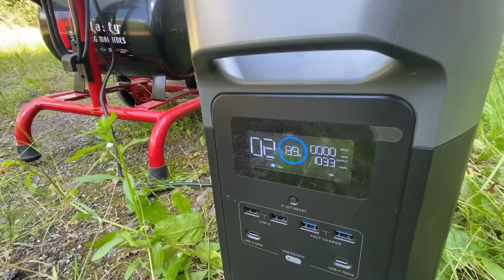EcoFlow для фермерів. Кейс з використання зарядних станцій та доїльних апаратів.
Свіже повітря, Екофлоу та корови – такого поєднання у нас ще не було. Демонстрацію ми вирішили провести прямо у полі – разом з тими, хто нам і надає органічний продукт.
За допомогою EcoFlow ви можете використовувати апарати для доїння будь де, і особливо у випадках  аварійних відключень електроенергії.
Потужний двигун доїльного апарату споживає багато енергії тож ми рекомендуємо використовувати станції EcoFlow лінійки Delta. Вони надають більш потужні пускові токи і їх достатньо для роботи із різними приладами доїння.
Головне – це працює. І Екофлоу вкотре підтверджує – використовуйте електроенергію всюди – де чи коли вам потрібно.
Подробиці у відео!

Приєднуйтесь до нас у соціальних мережах:
DroneUA